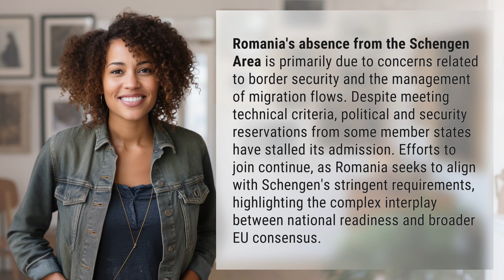Why Romania is not in Schengen?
Unlocking Schengen: Romania's Path to Membership 👉 Romania's Schengen Journey 👉 Discover why Romania has yet to join the Schengen Area, as border security and political concerns hinder its admission. Follow Romania's ongoing efforts to meet stringent requirements and navigate the complex dynamics of EU consensus.

Laura S. Harris (2024, February 22.) Why Romania is not in Schengen?
    🌐 AskAbout.video